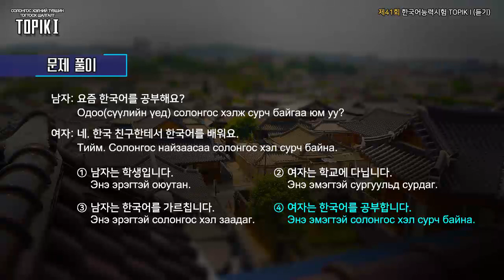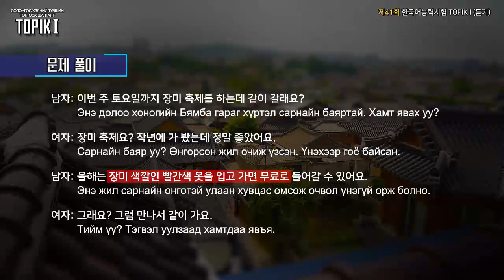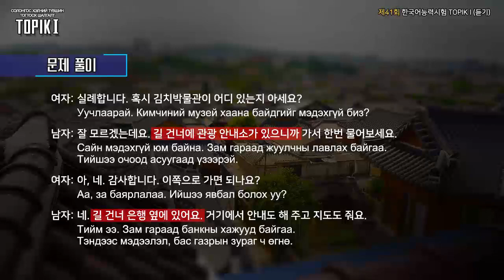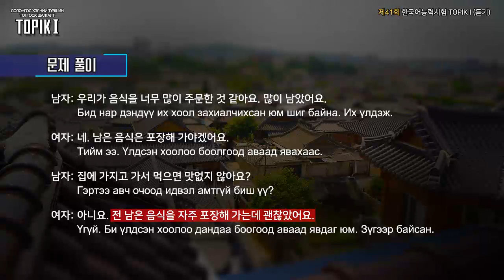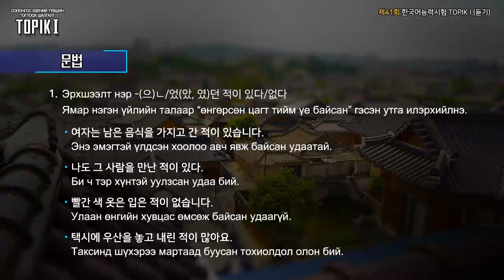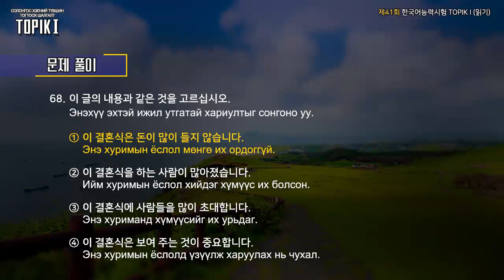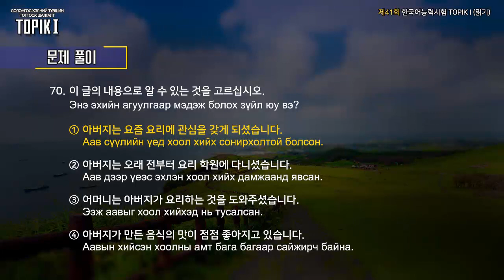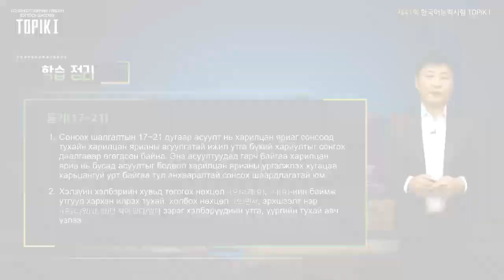TOPIK I Mongol 12